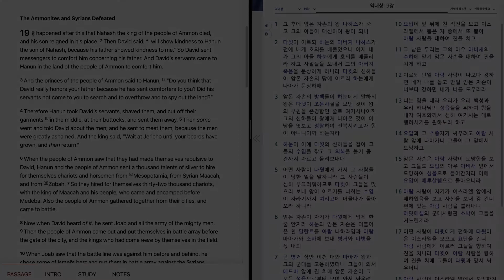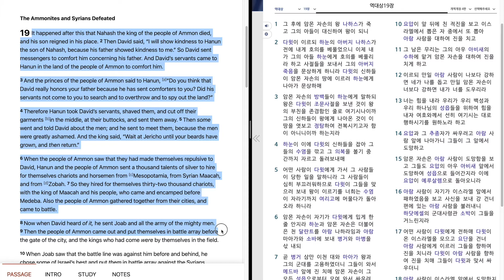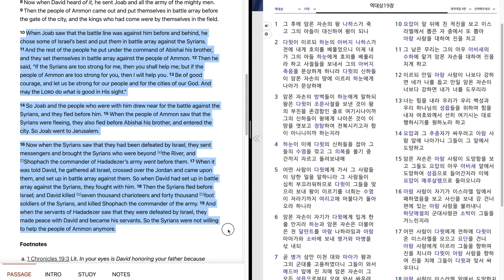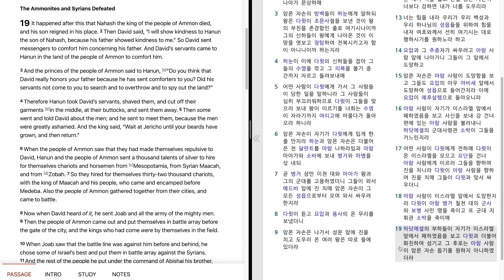659. 1 Chronicles 19 "Ammonites and Syrians Defeated" 역대상 19 장 "다윗이 암몬과 아람을 치다"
Bible reading of 1 Chronicles 19 in English and Korean.
July, 3rd week, 1st day.
역대상 19 장을 영어와 한글로 성경읽기.
7월, 3 째 주, 1 째 날.